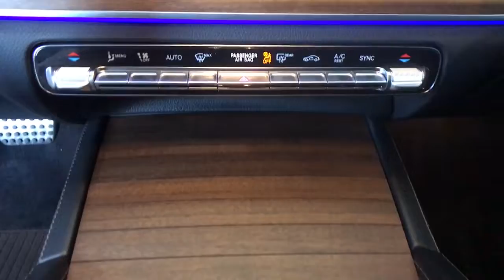2020 Mercedes-Benz GLS Fresno, Clovis, Bakersfield, Modesto, Turlock CA LA168694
Black Used 2020 Mercedes-Benz GLS available in Fresno, California at Mercedes-Benz of Fresno. Servicing the Clovis, Bakersfield, Modesto, Turlock, CA area.
2020 Mercedes-Benz GLS GLS 580 - Stock#: LA168694 - VIN#: 4JGFF8GE4LA168694

7055 N. Palm Ave

Recent Arrival! 4MATIC Obsidian Black Metallic Certified. CARFAX One-Owner. 4.0L V8 Back up Camera Bluetooth 3rd Row Seat / 7 Passenger / 8 Passenger AWD 3rd row seats: split-bench 7-Seat Configuration Active Distance Assist DISTRONIC Active Lane Keeping Assist Active Speed Limit Assist Active Steering Assist Active Stop & Go Assist Apple CarPlay/Android Auto Auto High-beam Headlights Burmester Surround Sound System Driver Assistance Package Plus Driving Assistance Plus Heated & Ventilated Front Seats Heated front seats Illuminated running boards Leather Upholstery LED Lighting Navigation system: MB Navigation Night Package Panorama Sunroof Power Liftgate Power passenger seat PRE-SAFE Impulse Side PRE-SAFE PLUS Rear Collision Protection Rear air conditioning Remote keyless entry Route Based Speed Adaptation SiriusXM Satellite Radio w/6 Mo Subscription Traffic Sign Assist Ventilated front seats Wheels: 21 AMG Twin 5-Spoke w/Black Accents Wheels: 23 AMG Twin 5-Spoke w/Black Accents. Odometer is 3166 miles below market average! 16/21 City/Highway MPG
Navigation system: MB Navigation|Driver Assistance Package Plus|Night Package|13 Speakers|AM/FM Radio|AM/FM radio: SiriusXM|Burmester Surround Sound System|Premium audio system: MBUX|SiriusXM Satellite Radio w/6 Mo Subscription|Weather band radio|Air Conditioning|Automatic temperature control|Front dual zone A/C|Rear air conditioning|Rear dual zone A/C|Rear window defroster|Head restraints memory|Memory seat|Power driver seat|Power steering|Power windows|Remote keyless entry|Steering wheel memory|Steering wheel mounted audio controls|Auto-leveling suspension|Four wheel independent suspension|Speed-sensing steering|Traction control|4-Wheel Disc Brakes|ABS brakes|Child-Seat-Sensing Airbag|Dual front impact airbags|Dual front side impact airbags|Emergency communication system: eCall Emergency System|Front anti-roll bar|Knee airbag|Low tire pressure warning|Occupant sensing airbag|Overhead airbag|Power adjustable front head restraints|PRE-SAFE  Impulse Side|Rear anti-roll bar|Panorama Sunroof|Power moonroof|Power Liftgate|Active Lane Keeping Assist|Brake assist|Electronic Stability Control|Auto High-beam Headlights|Delay-off headlights|Fully automatic headlights|Rear fog lights|Panic alarm|Security system|Active Distance Assist  DISTRONIC|Active Steering Assist|Active Stop & Go Assist|Driving Assistance Plus|Route Based Speed Adaptation|Speed control|Auto-dimming door mirrors|Bumpers: body-color|Door auto-latch|Heated door mirrors|Illuminated running boards|LED Lighting|Power door mirrors|Roof rack: rails only|Spoiler|Turn signal indicator mirrors|Active Speed Limit Assist|Android Auto|Apple CarPlay|Apple CarPlay/Android Auto|Auto tilt-away steering wheel|Auto-dimming Rear-View mirror|Compass|Driver door bin|Driver vanity mirror|Front reading lights|Garage door transmitter: Homelink|Genuine wood console insert|Genuine wood dashboard insert|Genuine wood door panel insert|Illuminated entry|Multicontour Front Seats w/Massage|Navigation Map Updates Included For 3 Years|Outside temperature display|Overhead console|Passenger vanity mirror|PRE-SAFE  PLUS Rear Collision Protection|Rear reading lights|Rear seat center armrest|Tachometer|Telescoping steering wheel|Tilt steering wheel|Traffic Sign Assist|Trip computer|3rd row seats: split-bench|7-Seat Configuration|Front Bucket Seats|Heated & Ventilated Front Seats|Heated front seats|Leather Upholstery|Power passenger seat|Split folding rear seat|Textured Leather Upholstery|Ventilated front seats|Front Center Armrest w/Storage|Passenger door bin|21 AMG Twin 5-Spoke Alloy Wheels|Alloy wheels|Wheels: 21 AMG Twin 5-Spoke w/Black Accents|Wheels: 23 AMG Twin 5-Spoke w/Black Accents|Rain sensing wipers|Rear window wiper|Speed-Sensitive Wipers|Variably intermittent wipers|3.27 Axle Ratio|Sunroof / Moonroof / Panoramic / Skylight / Roof|GPS / NAV / Navigation / Command|Back up Camera|Bluetooth|3rd Row Seat / 7 Passenger / 8 Passenger|AWD|Premium Sound Package|Premium Wheels|Multimedia Package|Heat Package|Memory Package|Safety Package|Security Package|Technology Package